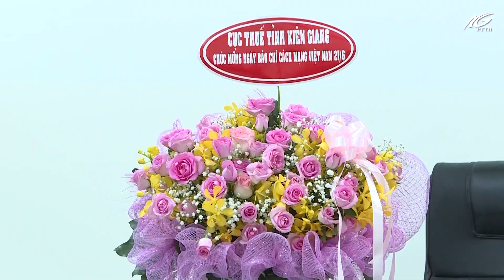Các cơ quan ban ngành, thăm chúc mừng Đài nhân ngày báo chí 21/6 | THKG